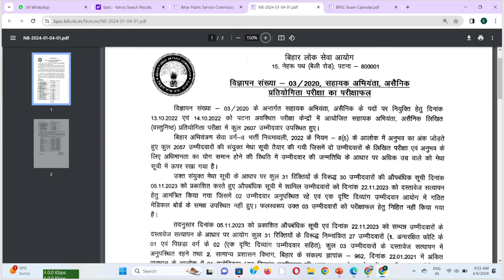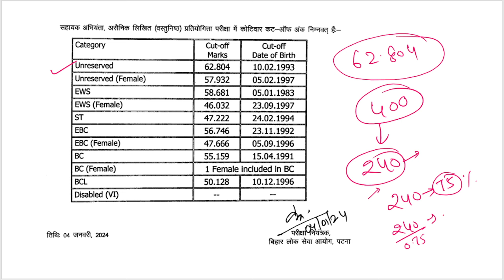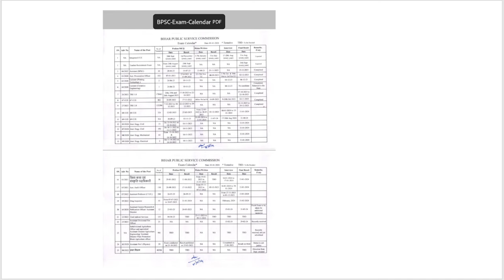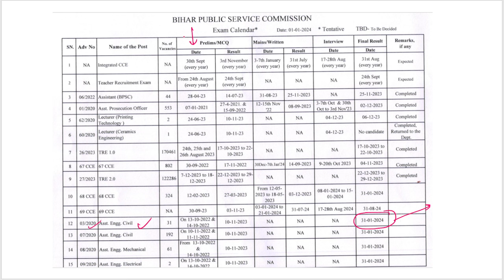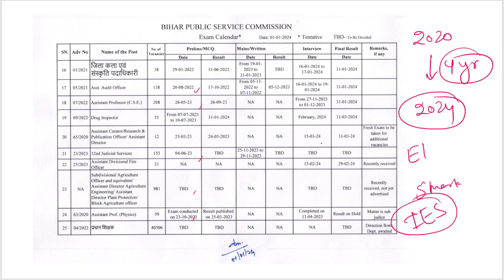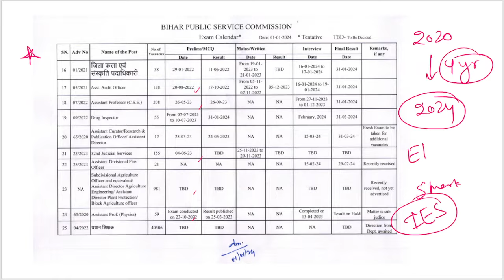BPSC AE Result out || Cut-off कितना रहा ? Complete analysis ||BPSC 2024 Calendar released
WELCOME TO CONCEPT DECODER FAMILY

📚 Welcome to the BPSC AE Exam Prep Hub! 📚 ( Concept Decoder )

Are you aspiring to become a successful Assistant Engineer in Bihar through the prestigious BPSC AE exam? Look no further! Our YouTube channel is your ultimate destination for top-notch BPSC AE exam preparation.

🌟 What We Offer :
🔹 Comprehensive Study Materials: We provide in-depth video lectures, topic-wise explanations, and solved examples to help you master every subject and concept required for the BPSC AE exam.

🔹 Expert Guidance: Our team of experienced educators and subject matter experts will guide you through the entire exam syllabus, offering tips, tricks, and strategies to tackle the toughest questions with ease.

🔹 Mock Tests & Practice Papers: Practice makes perfect! We offer a wide range of mock tests and practice papers designed to simulate the actual BPSC AE exam environment. Evaluate your progress and identify areas for improvement.

🔹 Previous Year Paper Analysis: Understand the exam pattern and important topics by going through detailed analysis of previous year's question papers.

✨ Results-Driven Approach: Our goal is your success. We are dedicated to helping you achieve your dream of becoming a BPSC Assistant Engineer.

✨ Interactive Learning: Engage with our instructors and fellow aspirants through live sessions, Q&A sessions, and discussion forums.

✨ Motivation and Support: We understand the challenges of exam preparation. Our motivational content and support system will keep you inspired throughout your journey.

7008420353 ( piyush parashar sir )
all the best dear aspiriants